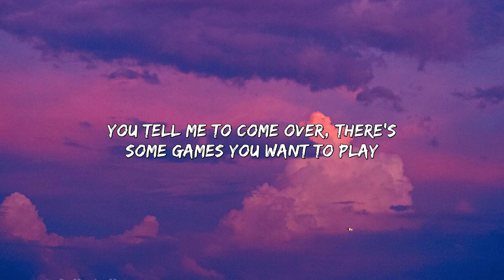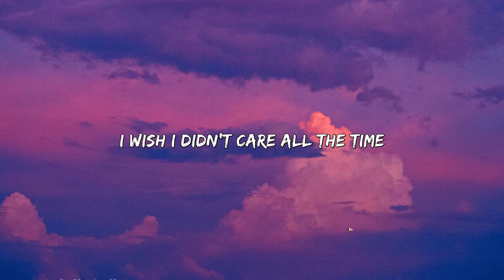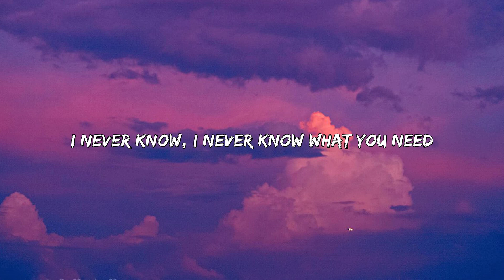Play Date - Melanie Martinez (Lyrics)